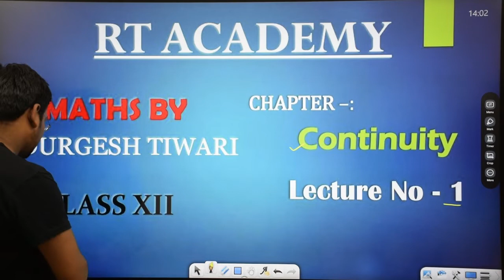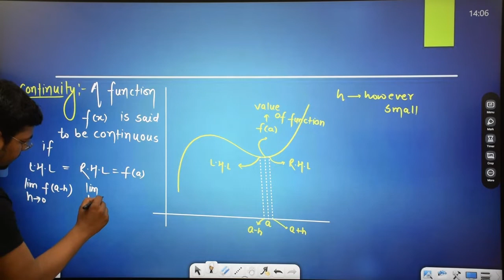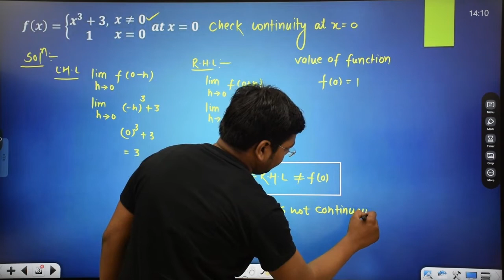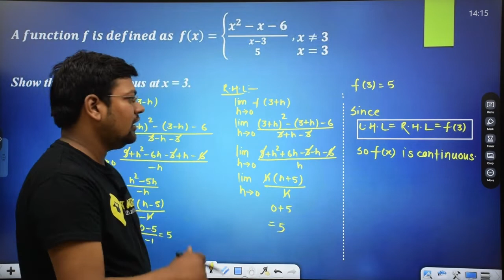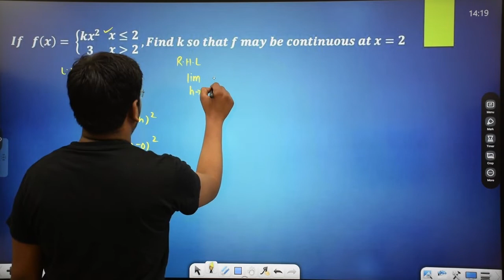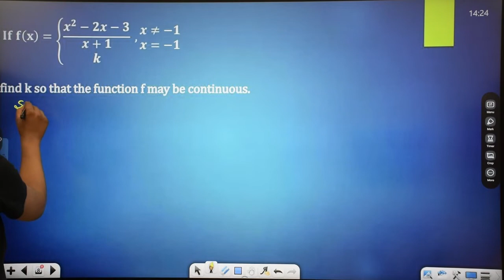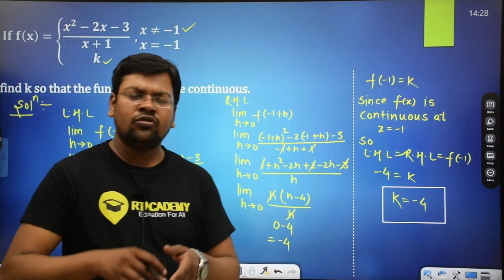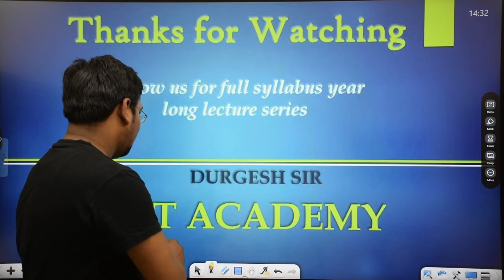Class 12 | CONTINUITY | Lec - 1